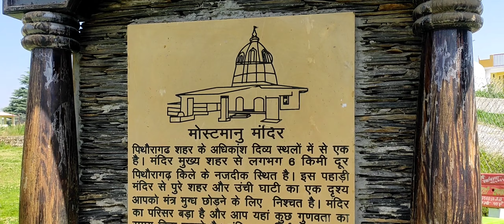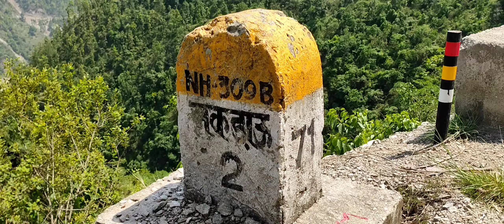Pithoragarh to Almora | Kumaun trip Day 3 vlog | Chandaak | Meghna Restaurant | Mostmanu temple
Pithoragarh to almora
Pithoragarh Almora Road
Pithoragarh to Almora via Ghat, panaar
Meghna Restaurant chandaak Pithoragarh
Mostmanu mandir chandaak Pithoragarh
Pithoragarh vlog